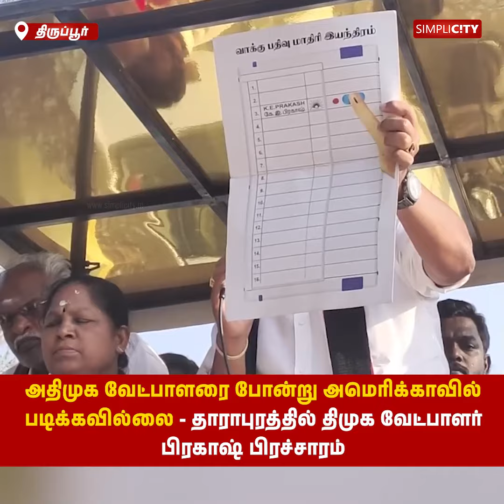அதிமுக வேட்பாளரை போன்று அமெரிக்காவில் படிக்கவில்லை -தாராபுரத்தில் திமுக வேட்பாளர் பிரகாஷ் பிரச்சாரம்